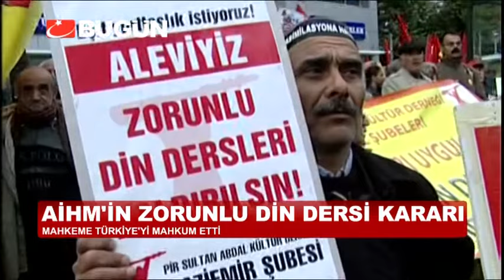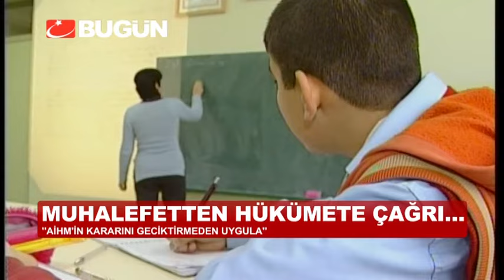AİHM'DEN TÜRKİYE'YE "DİN DERSİ" MAHKUMİYETİ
Avrupa İnsan Hakları Mahkemesi, Türk vatandaşı Mansur Yalçın ve 14 kişinin 'zorunlu din dersi' ile ilgili şikayeti üzerine Türkiye'yi "mecburi din dersi sistemini reforme etmeye" mahkum etti.